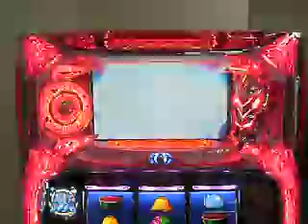パチスロ 聖闘士星矢：フェニックスモード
三洋物産　『パチスロ　聖闘士星矢』　9/9販売　純増2.8枚　最大ループ率88%　ｹﾞｰﾑ数管理型のAT機